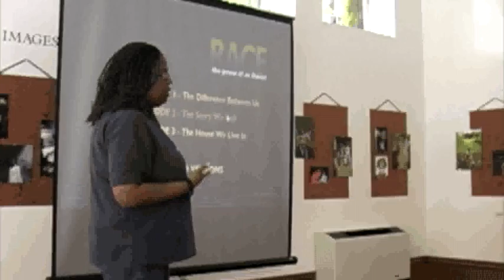CONVERSATION FOR CHANGE Part 1